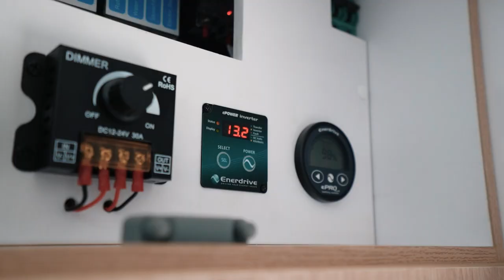The All New Blackhawk Hybrid 480-X I Best Aussie Vans Finalist 2021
Check out our full range of Off Grid Caravans, RV's and Campers

Introducing the All New Blackhawk Hybrid 480-X.
(Best Aussie Vans 2021 Finalist)